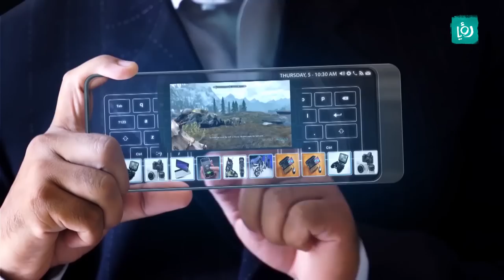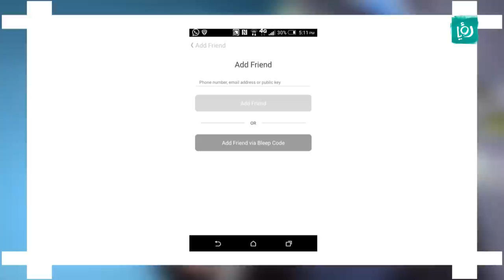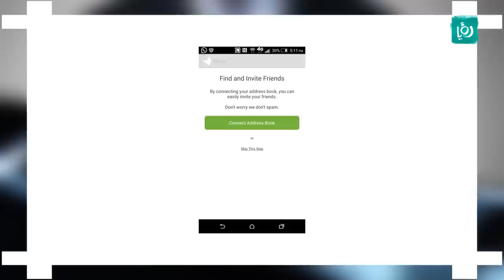كرفان - تكنولوجيا - حكي تك - 3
تقرير الزميلة لين حلواني لبرنامج كرفان في فقرة "tech news" عن آخر أخبار ومستجدات التكنولوجيا من أجهزة، تطبيقات وألعاب.

يبث على رؤيا من الاحد الى الخميس الساعة العاشرة مساء.